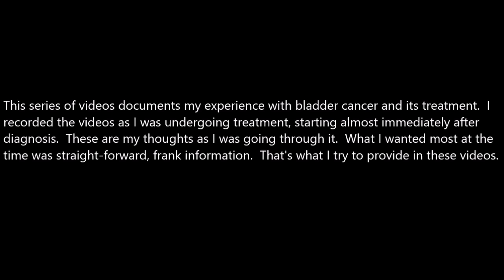Bladder Cancer - 6 - Chemo Summary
Conclusion and summary of four rounds of MVAC chemotherapy.  This is the 6th in a series of videos that document my experience with bladder cancer and its treatment.

In the Fall of 2015, at the age of 38, I was diagnosed with Stage 2, aggressive bladder cancer.  These videos are a detailed account of my treatment and some of the helpful lessons that I learned along the way.  The story is unfiltered; I don't avoid frightening, painful, or embarrassing topics.

My treatment consisted of four rounds of MVAC chemotherapy followed by a radical cystectomy and prostatectomy with an orthopedic neobladder urinary diversion.  Thanks to many excellent doctors and nurses, countless unseen researchers, two extraordinary surgeons, and the support of my family and friends, Summer of 2017 marks my first year of remission.

My treatment spanned 36 weeks and is documented across several videos:

Week 13   Video 4   TURB resection/debulking and chemo port
Week 15   Video 5   Chemotherapy round 1 of 4

Week 17   Video 6   Chemotherapy round 2 of 4
Week 19   Video 6   Chemotherapy round 3 of 4
Week 21   Video 6   Chemotherapy round 4 of 4

Week 25   Video 7   Radical cystectomy and prostatectomy with neobladder
Week 27   Video 8   Post-op #1: Removed kidney stent and JP drain
Week 29   Video 8   Post-op #2: Removed foley and started urinating
Week 31   Video 8   Post-op #3: Removed SPT
Week 34   Video 8   Removed ureteral stent and chemo port
Week 35   Video 8   Returned to work